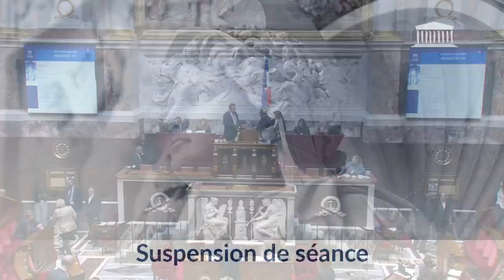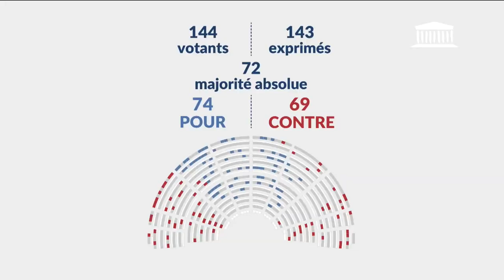25/10/2023 Projet de loi de financement de la sécurité sociale pour 2024 (suite) ; Engagement de ...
● TITRE :
1ère séance : Projet de loi de financement de la sécurité sociale pour 2024 (suite) ; Engagement de la responsabilité du gouvernement (art 49.3) sur le projet de loi de financement de la sécurité sociale pour 2024 - Mercredi 25 octobre 2023

● DESCRIPTION :
- Suite de la discussion du projet de loi de financement de la sécurité sociale pour 2024

● ORATEURS :
- Mme Joëlle Mélin
- M. Hadrien Clouet
- M. Sébastien Peytavie
- M. Pierre Dharréville
- M. Thibault Bazin
- M. Jérôme Guedj
- M. Yannick Neuder
- M. Damien Maudet
- M. Éric Alauzet
- M. Cyrille Isaac-Sibille
- M. Frédéric Valletoux
- M. Thierry Frappé
- M. Jean-René Cazeneuve
- M. Kévin Mauvieux
- M. Éric Coquerel
- M. Mathieu Lefèvre
- M. Louis Boyard
- Mme Marie-Christine Dalloz
- M. Thomas Cazenave
- M. Mohamed Laqhila
- M. Philippe Brun
- Mme Félicie Gérard
- Mme Christine Arrighi
- M. Nicolas Sansu
- M. Marc Le Fur
- Mme Valérie Rabault
- M. Frédéric Cabrolier
- M. Bruno Le Maire
- Mme Élisabeth Borne
- M. Jean-François Rousset
- M. Frédéric Mathieu
- M. Philippe Bolo
- M. Aurélien Lopez-Liguori
- M. Charles Rodwell
- M. Guillaume Kasbarian
- M. Alexis Izard
- Mme Christine Engrand
- Mme Sophia Chikirou
- M. Xavier Albertini
- M. Romain Daubié
- M. Max Mathiasin
- M. Paul Midy
- M. Nicolas Meizonnet
- Mme Virginie Duby-Muller
- M. Hervé de Lépinau
- M. David Taupiac
- M. Jérôme Nury
- Mme Annaïg Le Meur
- M. Antoine Armand
- M. Alexandre Loubet
- M. Matthias Tavel
- Mme Louise Morel
- Mme Marie-Noëlle Battistel
- M. Thierry Benoit
- Mme Julie Laernoes
- M. Sébastien Jumel
- M. Jean-Pierre Vigier
- M. André Villiers
- M. Julien Dive
- M. Thomas Gassilloud
- M. Jean-Pierre Cubertafon
- M. Jean-Michel Jacques
- Mme Caroline Colombier
- M. Bastien Lachaud
- M. Jean-Louis Thiériot
- Mme Geneviève Darrieussecq
- Mme Anna Pic
- M. Loïc Kervran
- M. Stéphane Peu
- M. Mickaël Cosson
- M. Patrice Vergriete
- M. Michel Lauzzana

● DATE :
25/10/2023 14h45

● LEGISLATURE :
XVIe législature